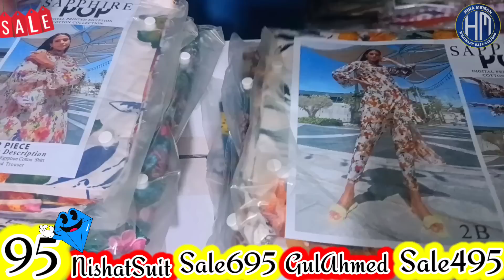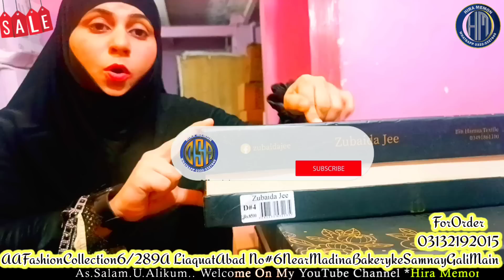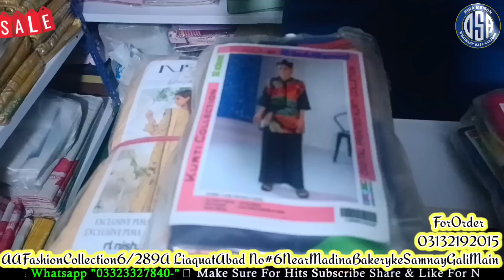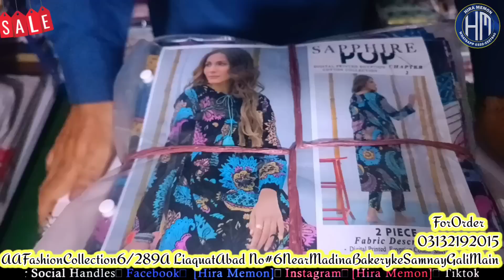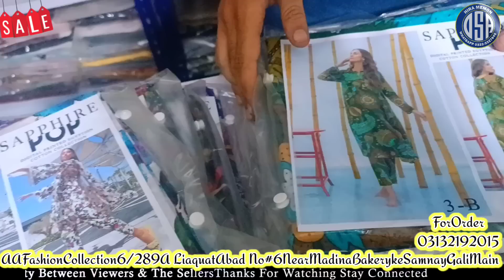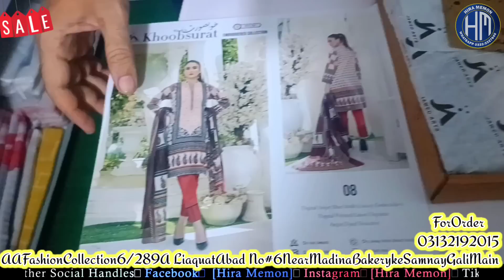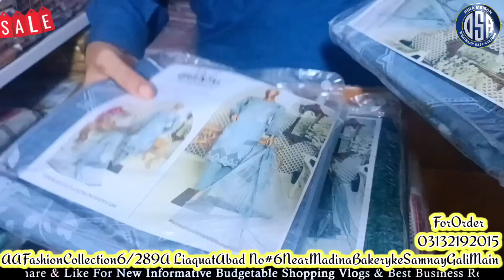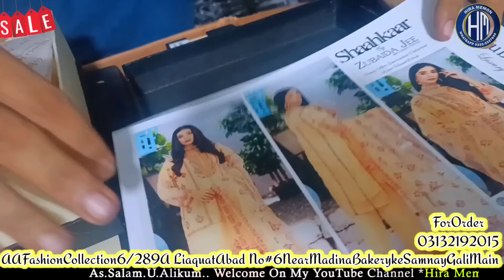OMG😳Brands Sale😍Low Price Ladies Clothes Factory WearHouse||GulAhmed Sapphire Sale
❤️Regards: *HiraMemon*
From:
❤️ *HiraMemon_OSA(Online Shopping And Advertisement)*
❤️For ```Collaboration```

❤️ *Snack Videos*
IDName:Online Shopping And Advertisement